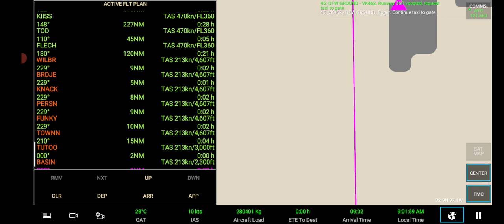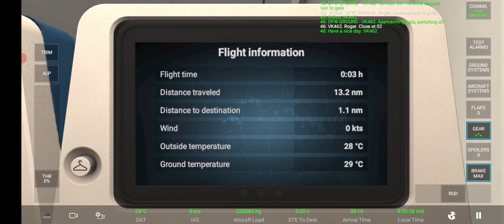RFS Airbus A330-300 @ Flight VK679 Hong Kong🇭🇰 - Dallas DFW🇺🇲 (LANDING)